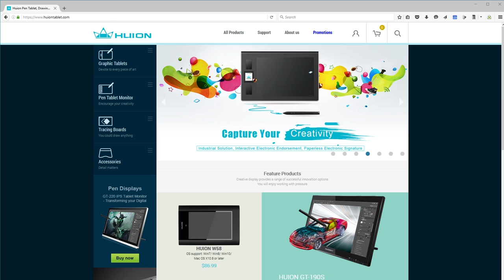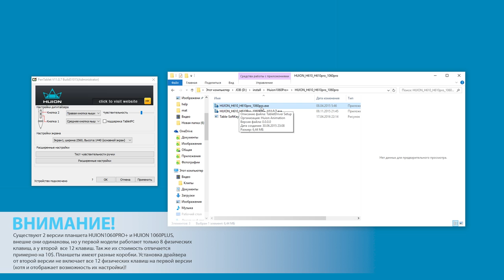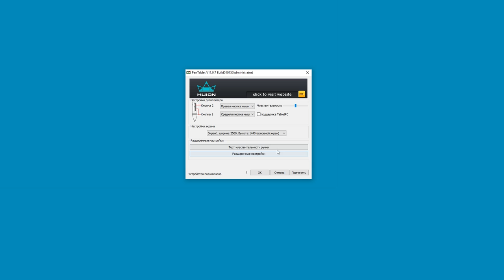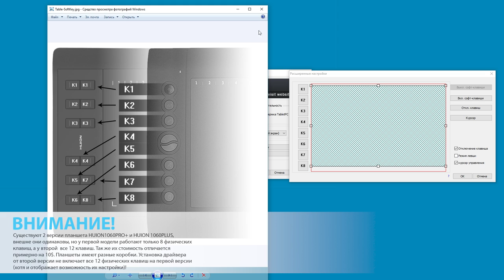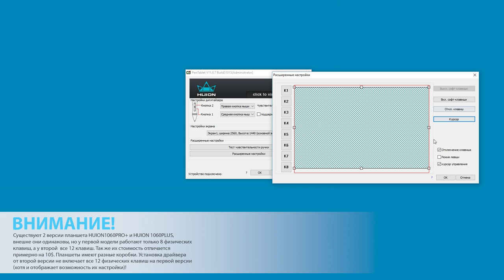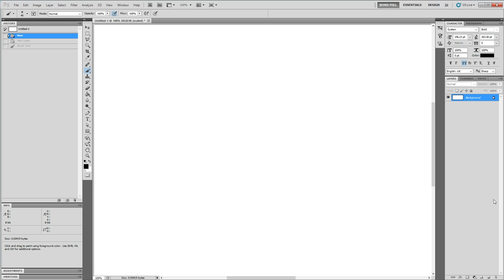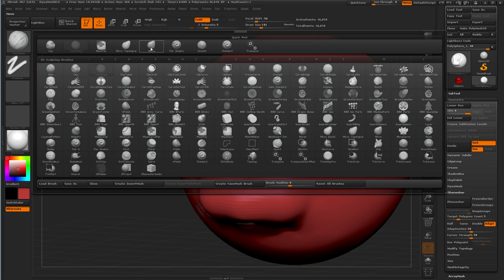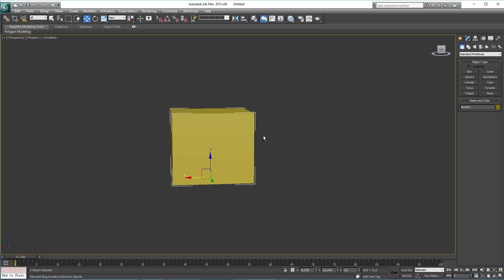HUION 1060PRO+ - Полный обзор графического планшета из Китая (AliExpress)